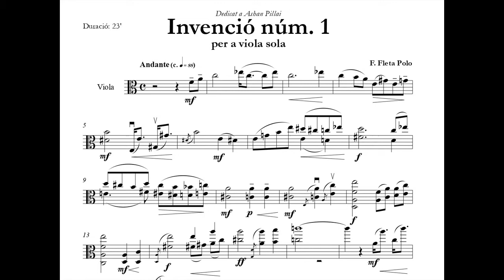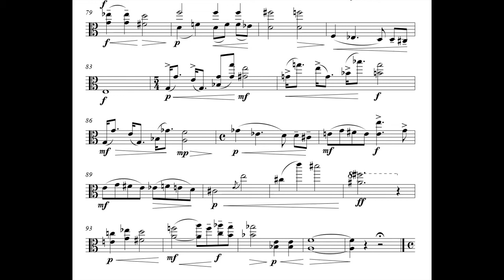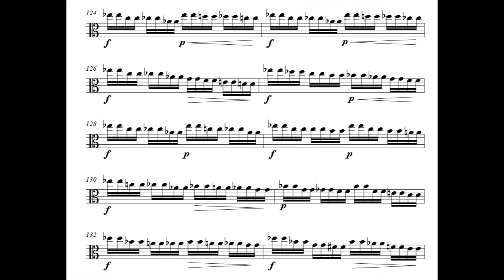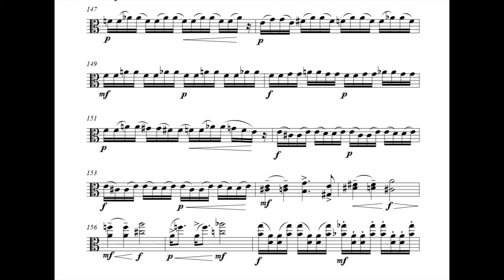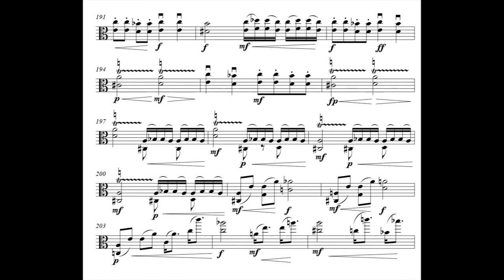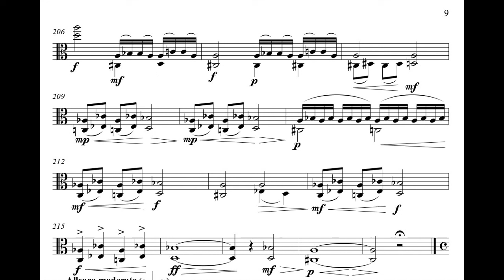INVENTION ♦️FOR VIOLA, viola solo, (2012)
piece fro solo viola dedicated to ASHAN PILLAI, the composer of this invention is FLETA POLO ( 1931)